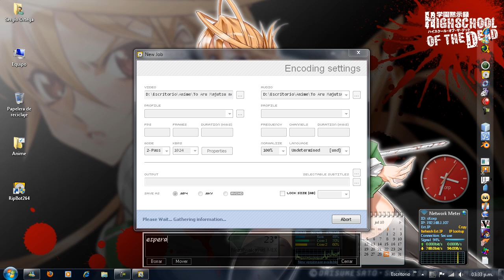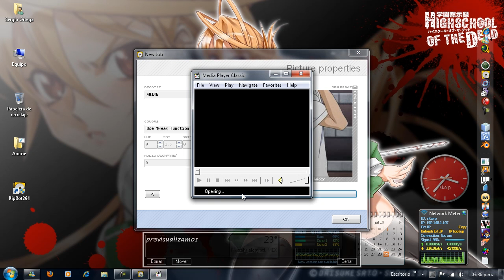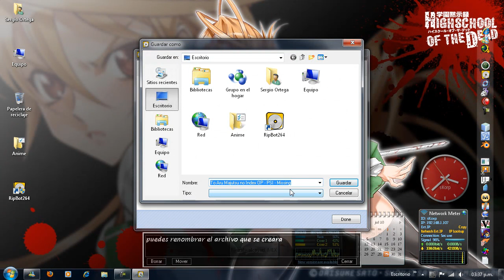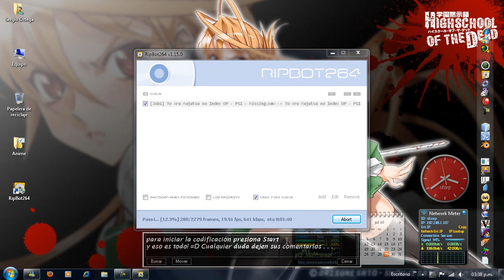Codificación de videos para PSP usando RipBot264